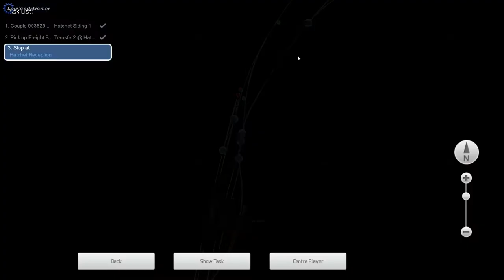Hatchet Hill Quarry — Under The Loader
A quick job shunting and loading a rake of Catfish hoppers.

(Oddly enough, the actual store page no longer exists)